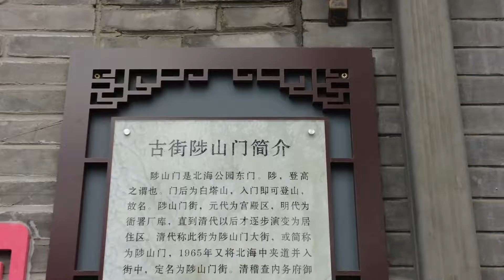【北京街头】老北京特色小吃也成了网红，天天排大队，大爷每天能卖十箱！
库存视频

土生土长的老北京带您逛北京